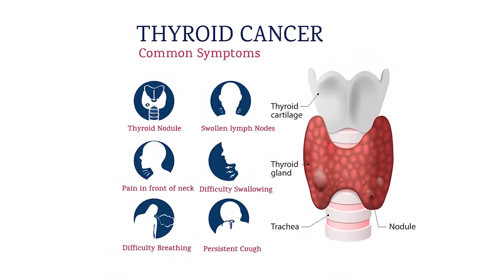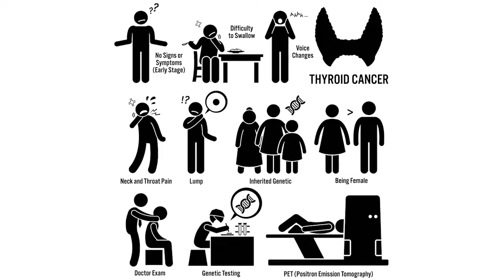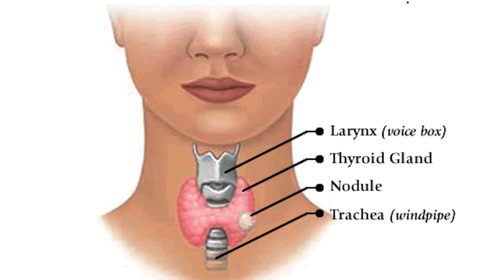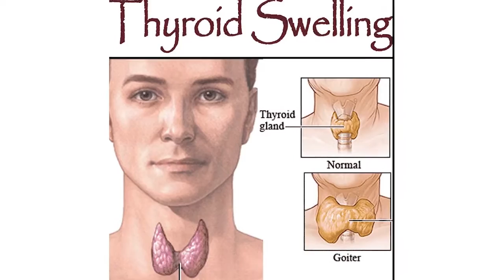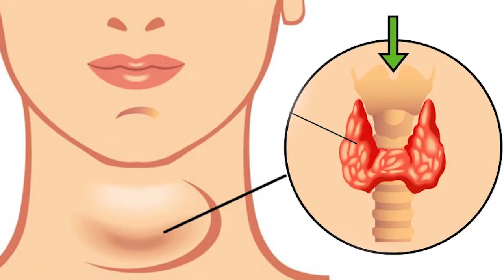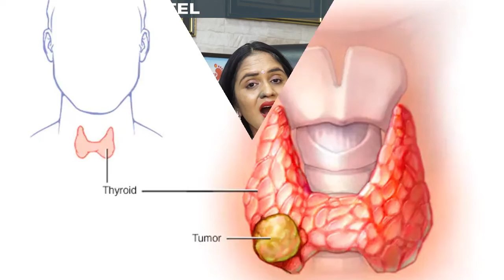THYROID CANCER : SYMPTOMS & SIGNS | Dr Tanvi Mayur Patel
0:00 Introduction
0:38 card types of thyroid cancer
2:16 Thyroid nodule or thyroid lump or swelling over neck area
3:23 difficulty in swallowing food and water
3:53 hoarseness of voice.
3:43 pain in neck and throat
3:59 diffIculty in breathing
4:21 Lymphnode enlargment
4:02 chronic and persistent cough
4:34 fatigue, tiredness, weight loss
5:12 card thyroid cancer hai ya nai ye kaise jane
5:30 playlist of thyroidectomy

Thyroid cancer rates seem to be increasing.
incidence rate of thyroid cancer in India in women relative increase

Several types of thyroid cancer exist. Most types grow slowly, though some types can be very aggressive. Most thyroid cancers can be cured with treatment.

Thyroid cancer might not cause any symptoms at first. But as it grows, it can cause signs and symptoms,

lump (nodule) that can be felt through the skin on your neck
feeling that close-fitting shirt collars are becoming too tight
Changes to your voice, including increasing hoarseness
Difficulty swallowing
Swollen lymph nodes in your neck
Pain in your neck and throat
Trouble breathing
constant cough that is not due to a cold
weight loss
malaise, fatigue and  tiredness
swollen lymphnodes

1 Rupal Apartment, Samarth Ramdas Marg, Off 10th Road, JVPD, Juhu, Mumbai, India